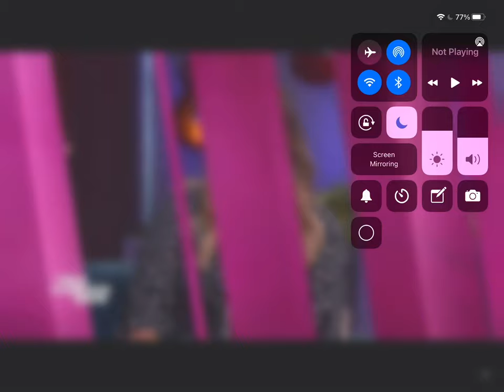Paw Patrol the Movie Clip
On the Kelly Clarkson show, here is a clip from paw Patrol the movie!